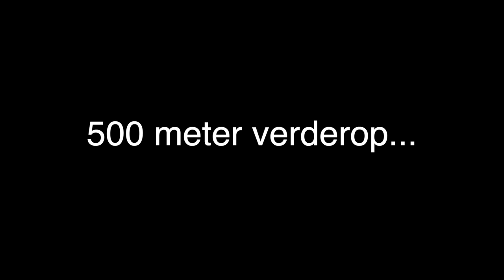Brink Veldvlog - Gemeente Wijchen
In deze veldvlog nemen Brinkers Robin en Floris ons mee naar de gemeente Wijchen. De gemeente was op zoek naar een locatie om Oekraïense vluchtelingen op te vangen. Dit kon op een leegstaande kavel aan de Oude Klapstraat. In minder dan een jaar tijd is er een appartementencomplex gerealiseerd met maar liefst 81 tijdelijke woningen waarbij gebruik is gemaakt van prefab unitbouw.